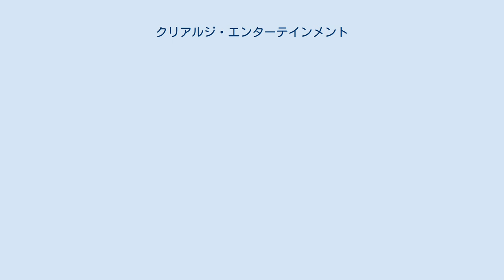クリアルジ・エンターテインメント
クリアルジ・エンターテインメント（KriArj Entertainment）は、インドの映画製作会社。
プリルナ・アローラとアルジュン・N・カプールが設立した会社であり、社名は『バガヴァッド・ギーター』のクリシュナとアルジュナから採用されている。
2016年に最初の作品『ルストムの裁判』を製作し、これ以降『Toilet: Ek Prem Katha』『パッドマン 5億人の女性を救った男』『Pari』を製作している。
 2018年12月、クリアルジ・エンターテインメント代表のプリルナ・アローラが逮捕された。
報道によると、彼女は映画の製作費を着服してスニール・シェッティの不動産会社から8,000万ルピーのバンガローを購入し、さらに総額2億9,400万ルピーのブランド品などを購入したとされている。
また、『Fanney Khan』の製作に際して、ヴァシュ・バグナーニのプージャ・エンターテインメントに「独占的配給権」を売却して1億ルピーを受け取っていたが、同作の製作会社T-Seriesはクリアルジ・エンターテインメントに配給権を売却する権限がなかったことを明言している。
この他にジョン・エイブラハムのJAエンターテインメントなど複数の製作会社との間でトラブルを起こして訴訟問題に発展している。